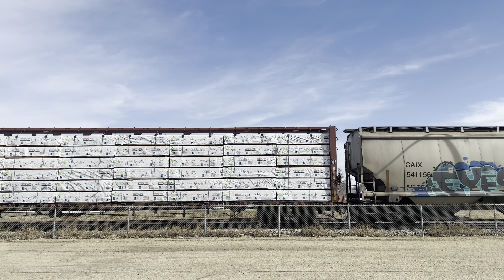CPKC Railway: West Mixed Freight Train With CRLX Engine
In this captivating video, viewers will experience the thrill of watching a CPKC mixed freight train pass by from a unique 90-degree angle as it travels westbound along the tracks. The camera captures the sheer power and size of the train as it rumbles past, showcasing the variety of freight cars and containers being transported. The sound of the train's horn and the clatter of the wheels on the tracks create an immersive experience that transports viewers to the heart of the action.

As the train continues its journey, viewers are in for a surprise as a CRLX engine is spotted among the cars, adding an unexpected twist to the video. The distinctive design and colors of the CRLX engine stand out against the backdrop of the other train cars, making it a memorable moment for train enthusiasts and viewers alike. The unexpected appearance of the CRLX engine adds an element of excitement and intrigue to the video, keeping viewers engaged and eager to see what unfolds next.

With stunning visuals and immersive sound, this video offers a front-row seat to the mesmerizing sight of a CPKC mixed freight train passing by from a 90-degree angle, complete with a surprise CRLX engine in tow. Whether you're a train enthusiast or simply appreciate the beauty of these massive machines in motion, this video is sure to captivate and inspire viewers with its unique perspective and unexpected twist. Join us on this unforgettable journey as we witness the power and majesty of freight trains in action.

Be Sure To Check One Of The Playlist's Below.